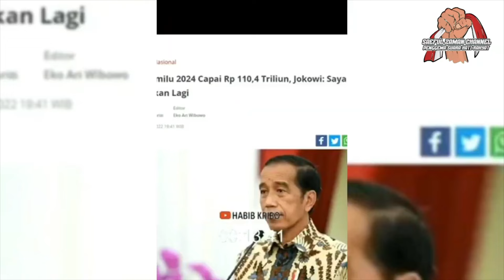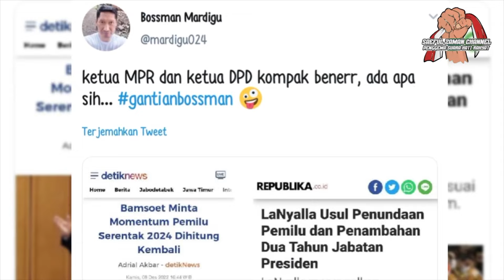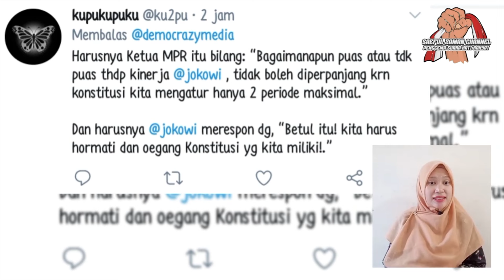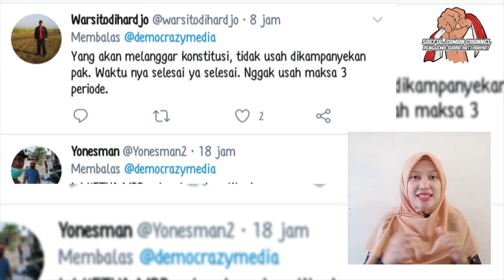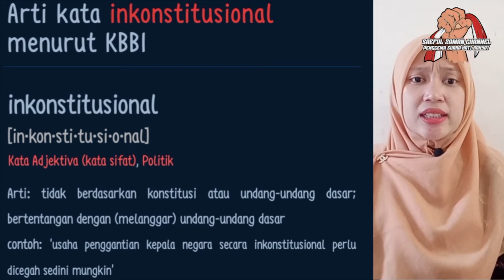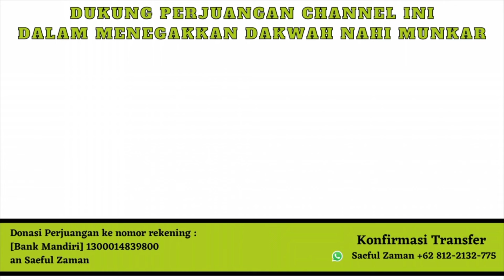"MAU LANGGAR KONSTITUSI ?? LA NYALLA DAN BAMSOET TAK TAHU MALU YA !!!"